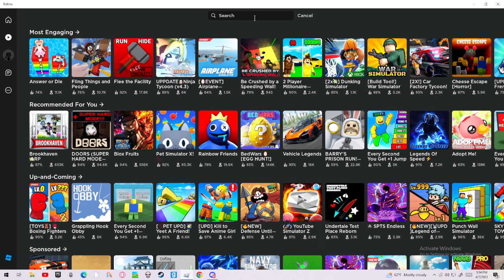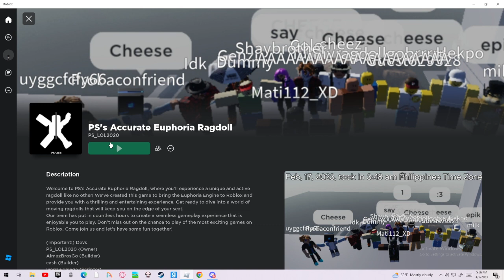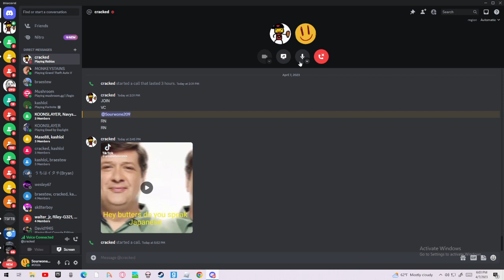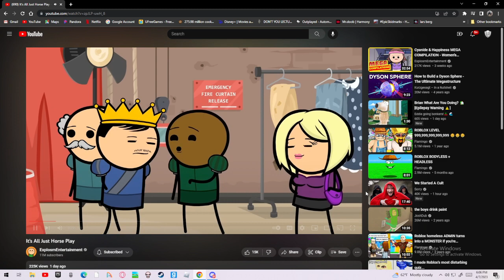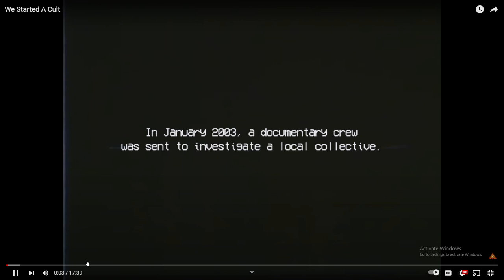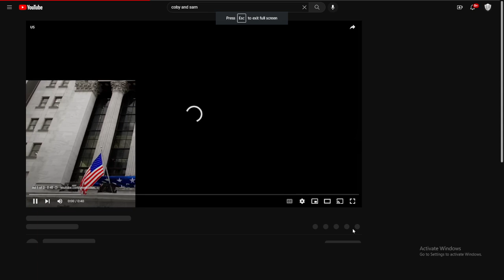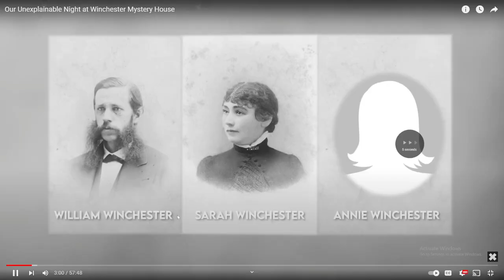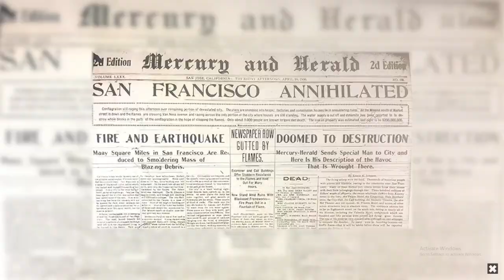pc roblos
v